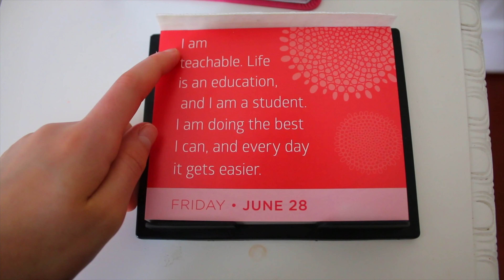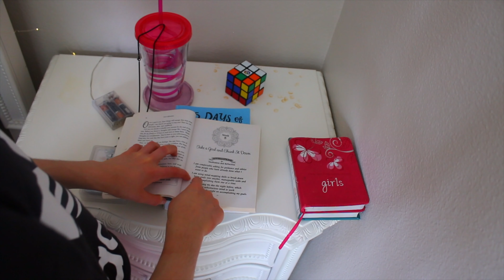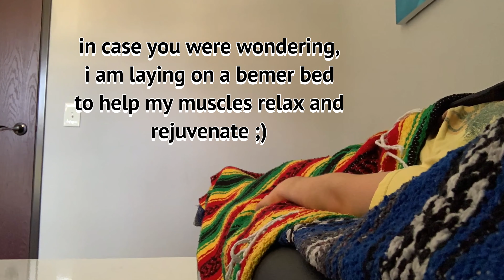Summer Morning Routine *realistic*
Link To Skicorn Merch! Click Here!

 Heyy Skicorns! It's Skylar, here!

I hope you enjoyed this video

to be notified on my upcoming videos.

WAYS TO GET A SHOUTOUT!

-Take part in all of the polls

Also, take part in the 2 POLLS!

Sub Count: 1,494! Yay!

WHAT SPORT DO YOU DO?-GYMNASTICS

WHAT DO YOU USE FOR THUMBNAILS?-PICMONKEY

LOVE YAA SKICORNS!

Xoxo,
Skylar